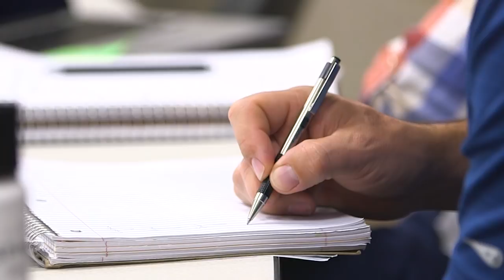Picturing Business As A Force For Good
The Carlson School commissioned MBA student Laura Johnson to explore the idea of “Business as a Force for Good” and depict her findings on canvas. Follow Laura’s journey as she talks with fellow students, faculty, and professional colleagues to create a mural that visualizes how we are connected with one another and our communities.

For more information on Laura and the mural, including a blog and additional videos,